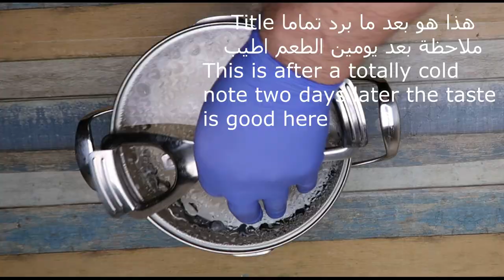مخلل اللفت الاحمر